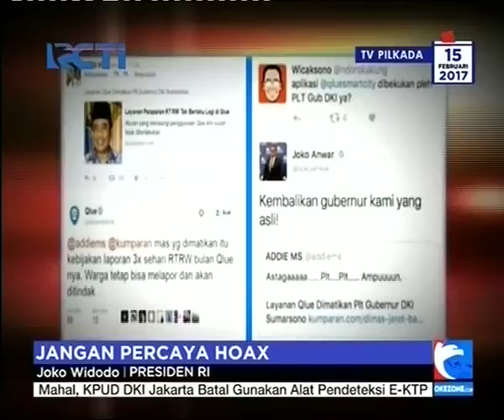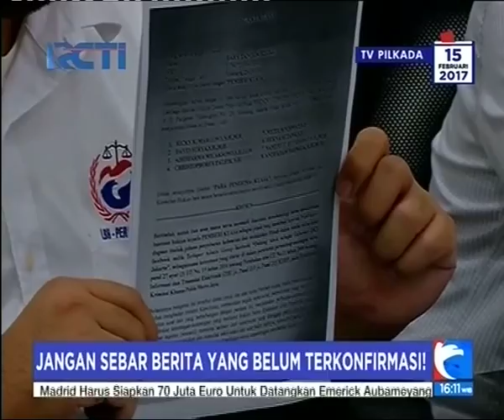LBH Perindo Laporkan Akun 'Dukung Ahok sebagai Gubernur DKI Jakarta'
LBH Perindo Laporkan Akun Dukung Ahok sebagai Gubernur DKI Jakarta. Akun ini dianggap telah menyebarkan 'hoax' atau berita palsu tentang Chairman and CEO MNC Group.